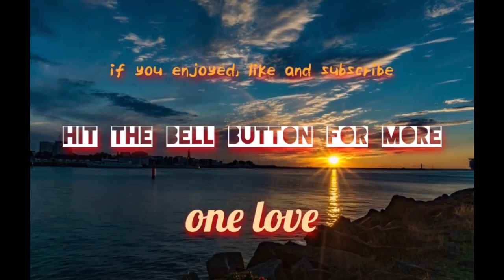FIRE NOODLES WITH SISTER!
Trying this fire 🔥 noodles with my sister , it’s late to try this but it’s better late than never ☺️